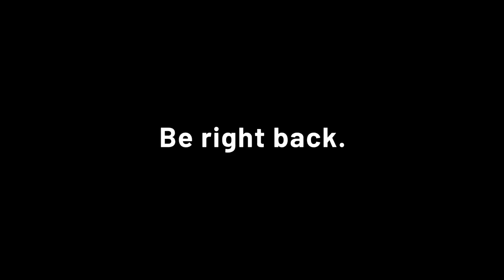Amey Vlog Come to the university town to walk the dog and talk to everyone about the benefits of pet